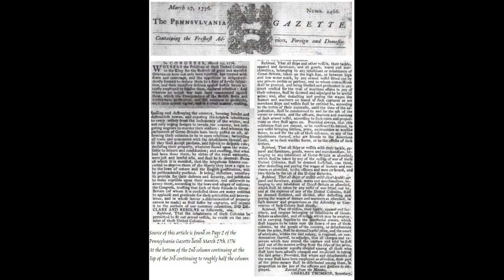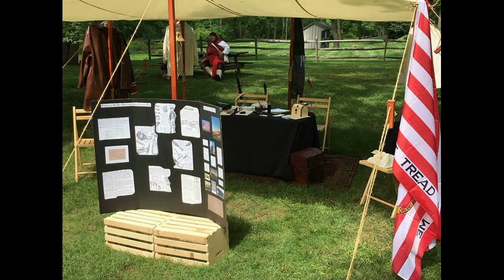Privateering 101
An under 5 minute summary on privateers during the Revolutionary War and the SPHS.